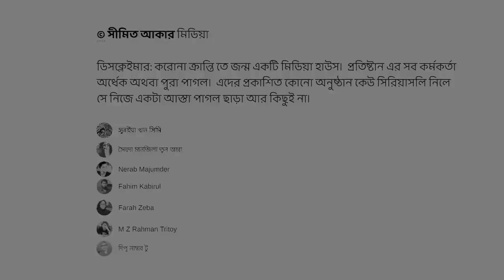Megh Bolechhe Jabo Jabo | Madhubanti Bagchi | Rabindrasangeet Unplugged | dedicated to BDC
Megh Bolechhe Jabo Jabo
Madhubanti Bagchi
Rabindrasangeet

dedicated to members of BDC